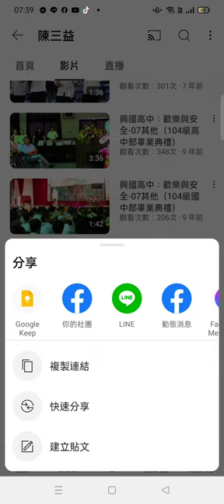興國高中 活動影像#紀錄片 10#陳三益#副校長#教務主任#中文教師#歷史教師